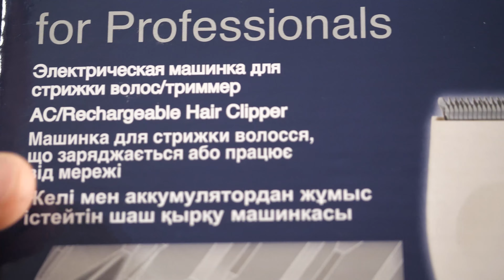Panasonic ER131 тест машинки для стрижки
Стрижка машинкой ER131 в парикмахерской, тест на искусственных волосах в студии, Описание модели, выделение преимуществ и недостатков машинки для стрижки Panasonic ER131
Узнать информацию о технике Panasonic и купить её можно на сайте Eplaza по прямой ссылке